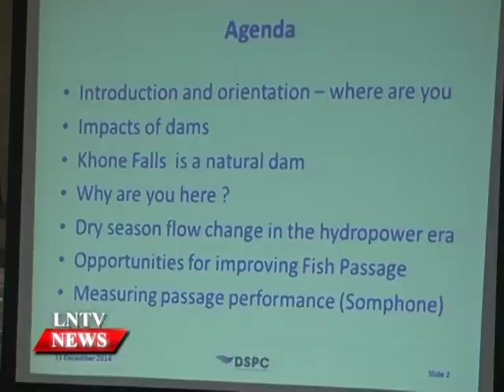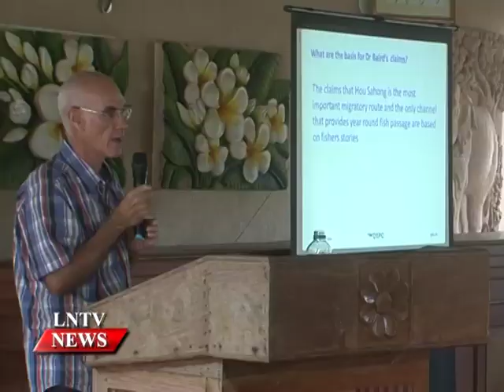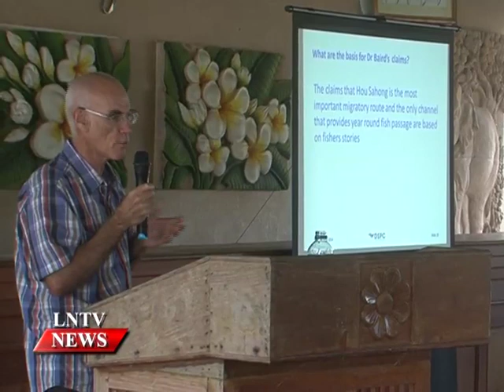Lao NEWS on LNTV: on LNTV: Fish can migrate through several Siphandone channels. 23/1/2015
VO Scientists say the construction of a hydropower plant at Don Sahong channel in Siphandone area will not stop fish from migrating up and down
INTRO: Fish can migrate through several Siphandone channels. According to senior environmental manager of the Don Sahong Hydropower Project Dr Peter Hawkins,the construction of a hydropower plant at Don Sahong channel in Siphandone area will not stop fish from migrating up and down as the fish can use other channels
STORY: The Mekong River splits into several channels in the southern province of Champassak, creating thousands of islands in the Siphandone area.
The scientists are tagging and releasing fish as part of a broad research programme to better understand how fish migrate upstream across the Khone falls in the far south of Laos.
They say their research this year demonstrates that in the dry and early wet seasons fish can migrate successfully through channels other than the Hou Sahong, which is proposed as the site of a hydropower project.
Interview: Dr Hawkins, an expert in environmental management
… English…
The work of project biologists shows that environmental activists are wrong when they claim that the Hou Sahong is the only channel suitable for year round migration across the Khone falls.
… English…
According to Dr Peter Hawkins, senior environmental manager of the Don Sahong Hydropower Project, the fish-tagging study is designed to evaluate the performance of channel modifications to improve migration pathways in the Xang Pheuak and Sadam channels.
The fish species targeted for tagging are those that move upstream to cross the Khone Falls. There is an important dry-season migration of small fish like Pa soi from December to March each year, and then a second wave of migrations by bigger fish which are moving upstream to spawn in the early wet season.
 Dr Hawkins  said, Recapturing tagged fish shows unequivocally their movements since capture.  He said adding that, the evidence he has so far, validates information from local fishers and verifies that fish can indeed migrate through channels other than Hou Sahong
… English…
‘The main requirement for success of the fish-tagging research is achieving a high rate of recapture and return of the tags,” he said. By gauging the proportion of tagged to untagged fish in recaptures, project staff are able to estimate of the number of fish in an area.
Laos welcomes comments on Don Sahong dam as Environmentalists from the M RC and NGOs in Laos expressed concern that the dam would cause a number of negative impacts, especially on sediment and river morphology, water quality, social impact, and dam design and safety. They were also concerned that the dam would lead to the extinction of the Irrawaddy dolphin, whose dwindling numbers include a small pod in the Mekong at the Laos-Cambodia border.
The government has made a strong commitment to address the concerns of environmentalists over the potential impacts of the Don Sahong Hydropower Project. Saying “We will continue to be transparent and cooperate in good faith in the spirit of the 1995 Mekong Agreement. This is how we develop successful and sustainable hydropower projects in Laos, with safeguards for the environment and benefits for the people”